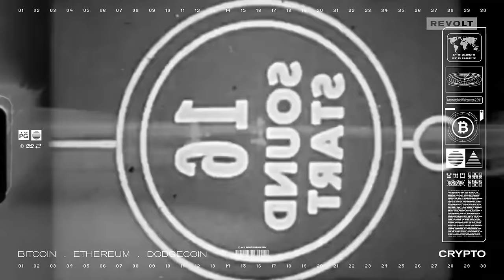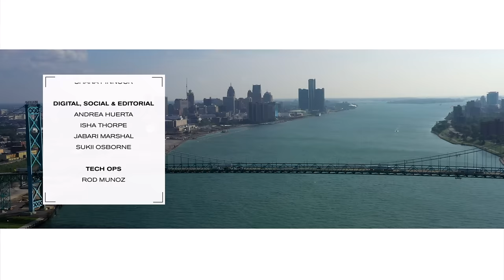Tee Grizzley Talks Turning Street Life To Gaming Empire & Music Career | Assets Over Liabilities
In this sit-down with hosts Rashad Bilal and Troy Millings, Detroit rapper TeeGrizzley opens up about turning his lifelong passion for gaming into a massively lucrative second career streaming on Twitch and posting gaming content online. He discusses building out virtual businesses within video game worlds, and how he balances gaming brand deals and partnerships with his music career. Tee also stresses the importance of financial discipline as you gain more income sources, and how marriage, family, and faith keep him grounded even amidst rising fame and success in hip hop.